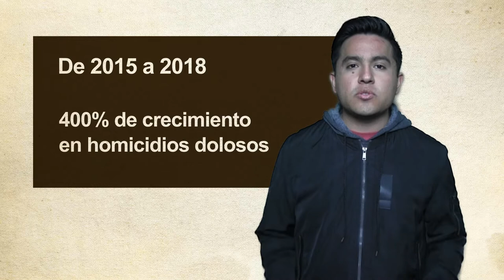Guanajuato ¿Tierra de violencia?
Hace algunos años Guanajuato era considerado un estado tranquilo, con un importante futuro industrial en municipios como Celaya y un crecimiento urbano exponencial en León. En general, había calidad de vida y seguridad.

Pero en los últimos años el incremento de violencia, inseguridad y crimen organizado han convertido a Guanajuato en el estado más peligroso del 2018 en México.

Editado por: Juan Ayala Vieyra